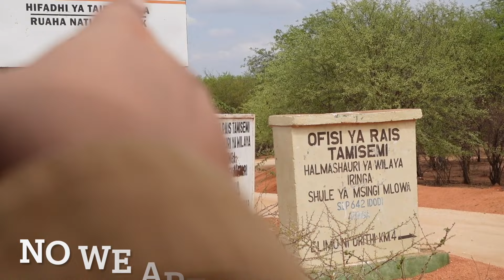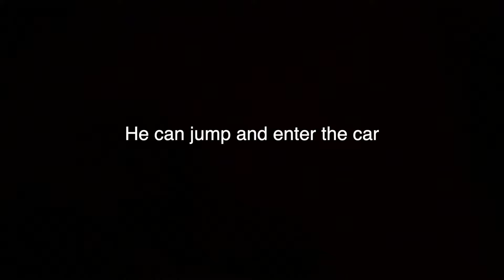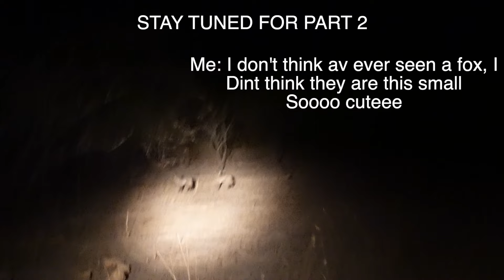JOIN ME IN RUAHA NATIONAL PARK , SAFARI VLOG, Road trip in Tanzania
Hi my name is Saifa, welcome to my makeup channel where I review makeup and Makeup artists in my city...
We always have fun here whether we go the best makeup artist or the worst makeup artists in my city...

                                            My Music is all from Epidemic Sounds

xoxo

YOU WANT TO GROW FAST ON YOUTUBE?? : Try out TubeBuddy using the link down below ❤️❤️❤️

                                               Foundation shades reference
Mac cosmetics studio fix fluid spf 15 Nc 42
Hudabeauty faux filter foundation Baklava
Fentybeauty pro filter foundation 300
Urban decay stay naked foundation 51 NN
Milani conceal and perfect 2-IN-1 08A warm sand
Mac pro long wear nourishing foundation Nc44
Anastasia beverly hills louminous foundation 345 c
Flormar matt velvet matifying foundation Medium beige

MY MAKEUP SPONGE
LEF BeautyBlender

Sony ZV-1 Digital Camera for Content Creators

Sony ZV-1 Compact 4K HD Camera ACCVC1 Vlogger Accessory Kit with Wireless Bluetooth Grip/Tripod (GP-VPT2 BT) and 64GB UHS-II SD Card

Sony MDR-XB50AP Extra Bass Earbud

SanDisk 2TB Extreme Portable SSD

Wasabi Power NP-BX1 Battery (2-Pack) and Dual USB Charger for Sony

MOUNTDOG 18" Ring Light Kit 55W Bluetooth LED Ringlight Lighting with Tripod Stand Dimmable